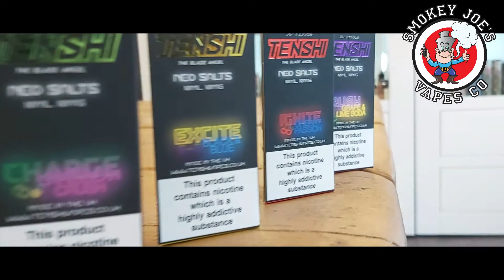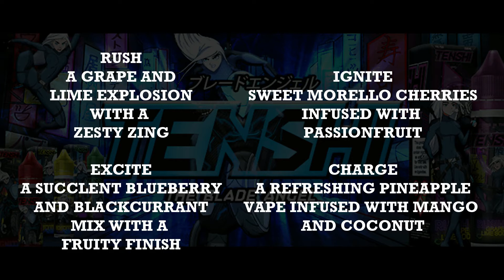Tenshi Neo Salts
Tenshi Vapes bring your imagination and the animated world to life with this range. Their aesthetics alone are enough to take you into another world and that’s enforced once you try their e-liquids.

They have flavours ranging from grape to berries and soda’s so there’s a lot on offer. Each bottle encompasses an added bite to give you a truly tasteful vaping experience.